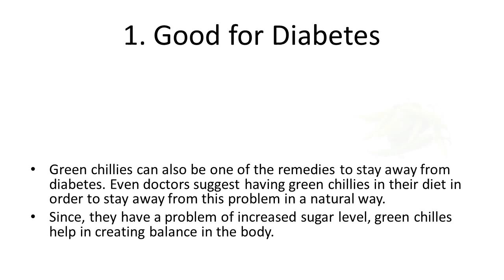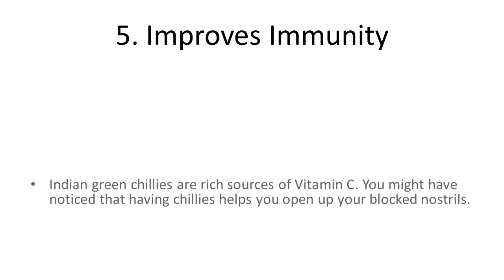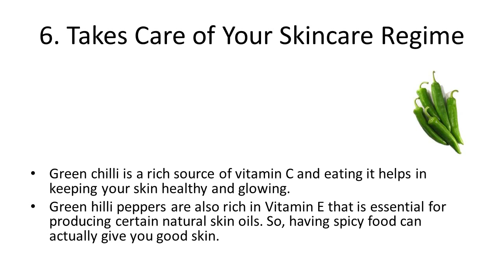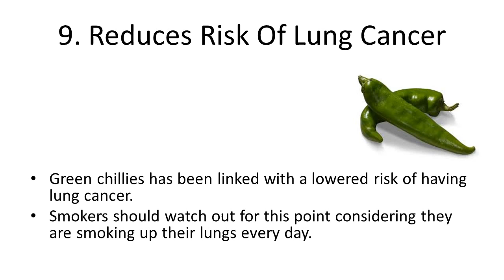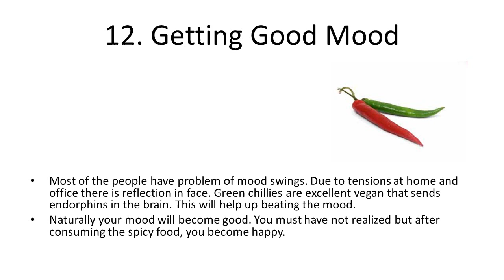Top 10 Health Benefits and Advantages of Eating Green Chillies